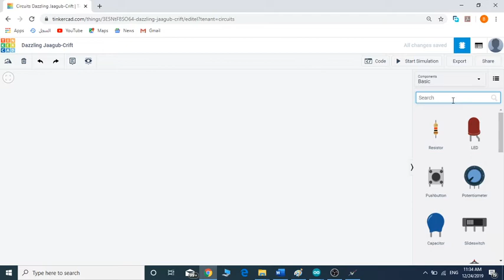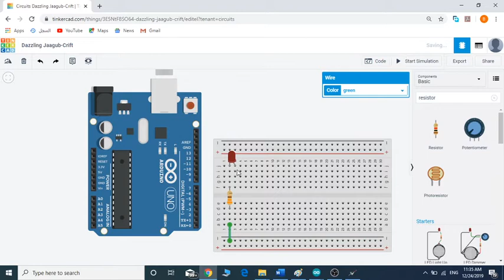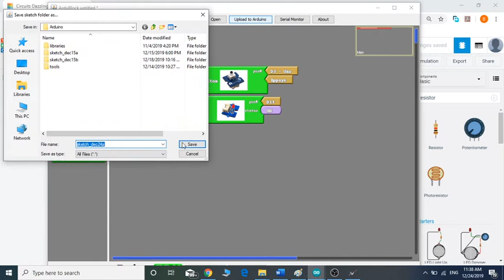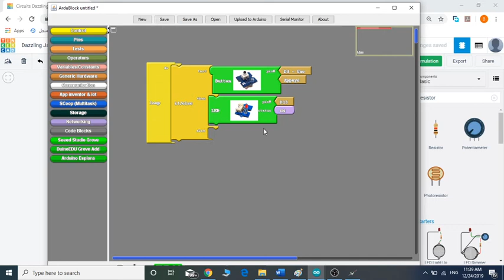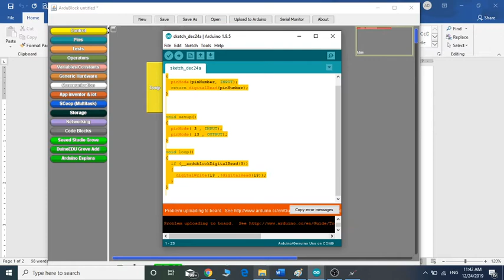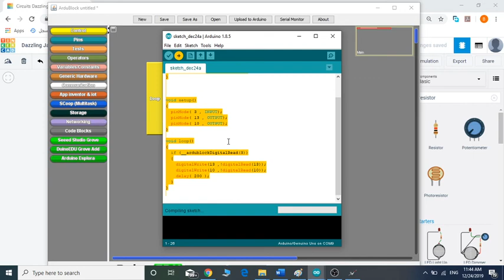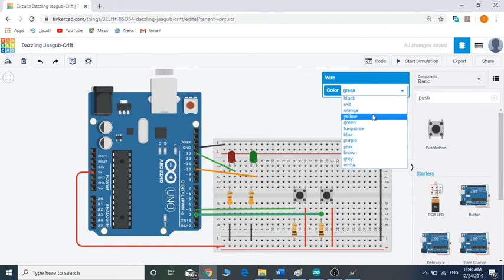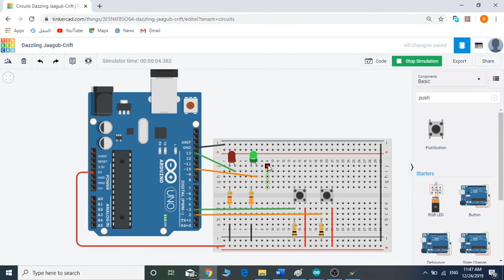Video 5: simple and double lighting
فيديو يشرح كيفية عمل انارة بسيطة و انارة مزدوجة عبر الأردوينو